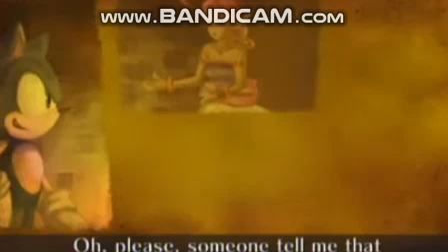Sonic (Stomach Growling)